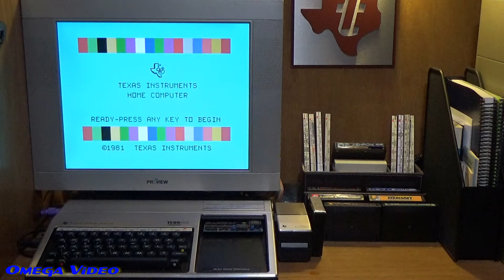TI-99/4A - Monkey Island Demo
A recent demo for the TI-99/4A being shown on "Real Iron".